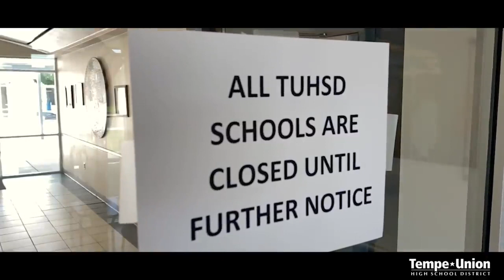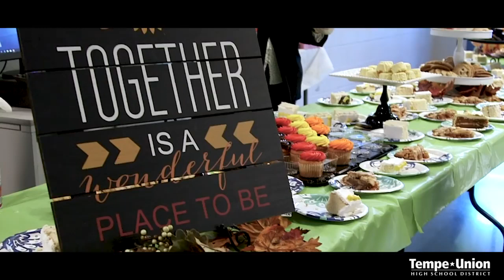"Musicbed Reopen Challenge"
I wrote, filmed, and edited this video as a response to the COVID closure of the schools in our district. I wanted to emphasize that although we may be facing difficult times, we will return stronger.

MB01YGC7AE4OTVP